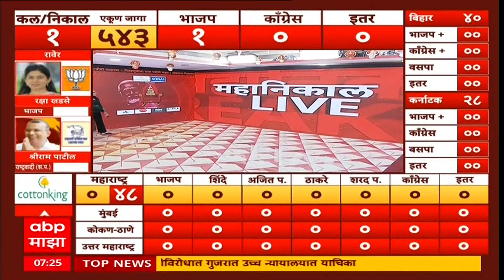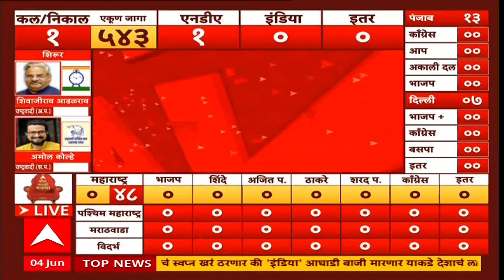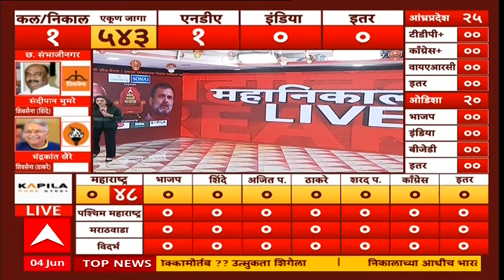Lok Sabha Election 2024 : मावळ ते जालना? महाराष्ट्रात कुणाची आघाडी?